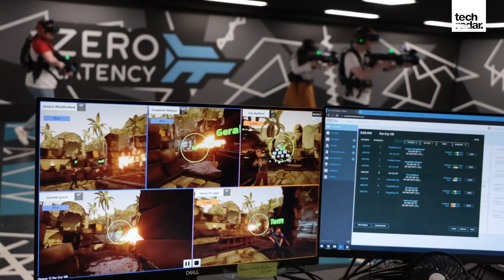Far Cry VR Review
Gaming baddies don’t come much more unhinged than Far Cry 3’s Vaas Montenegro, coming at you like Batman’s Joker if he’d got a tropical paradise suntan instead of applying factor 100 sunscreen in some dingy Gotham alleyway. It’s set to be a big year for Vaas – he’s definitely returning for Far Cry 6’s upcoming DLC packs – and may even feature in the campaign in some as-yet-uncertain way. And now he’s starring in the Far Cry franchise’s first foray into virtual reality.

But there’s a catch – yes, Far Cry VR: Dive Into Insanity does see the Far Cry character exist in a VR space. And yet, it’s a Far Cry game in name alone.

As the TechRadar team found out during a recent playthrough, however, that’s not necessarily a bad thing.

Far Cry VR: Dive Into Insanity is a free-roaming VR experience that’s being hosted at Zero Latency virtual reality locations around the globe (52 in total, with 3 in the UK and 11 in the United States). Returning to Far Cry 3’s Rook Island, you (and a gang of up to seven pals) find yourself captured by the villainous Vaas, and must work together to blast your way out of the pirate’s clutches.

Though you may be familiar with PC VR, the Oculus Quest or PlayStation VR, Zero Latency works a little bit differently. For starters, you’re out of your bedroom or living room, and out in a warehouse-sized play space, hosted by a game master that will help get the experience set up. Each player is given an OSVR HD2K headset to wear, attached to a gaming laptop housed in a backpack and networked up wirelessly with your fellow players. You’re then handed a pump-action gun peripheral (complete with motion trackers) and, after a short set up screen to confirm your height and name tag, thrust into the virtual reality world.

From there you’re free to run around with relatively few restrictions – a really freeing experience for anyone sick of the confines of “room scale” play in a pokey flat or house. At Zero Latency you’ve got roughly the space of a tennis court to run around in, with the headset UI smartly warning when you’re approaching a real-world wall or another player. In terms of full motion and immersive movement, it’s about as good as VR gets.

Far Cry VR: Dive Into Insanity itself is very straightforward however. The interlocking emergent systems of the Far Cry series are gone – there are no stealthy kills, no animal taming, no crafting and no open world. Dive Into Insanity is very much a points-based, on-rails shooter. There’s more in common here with arcade staples like Time Crisis or House of the Dead than the free-roaming we’ve come to expect from Far Cry.

And yet in the context of a multiplayer shooter, that’s fine. Chasing the highest score is far more of a novelty when side-by-side physically (read: virtually) with your pals. Dive Into Insanity does a good job of recreating the visual feel of Far Cry’s third instalment – all lush tropical jungles, bandana-wearing pirates, rusty container sheds and exploding barrels.

There’s even a hallucinogenic shootout in a mysterious cavern through which sea creatures float and pirates take potshots at you from the ceiling – a high point of the experience. Zero Latency VR’s weapon peripheral is responsive and accurate too (provided you’ve correctly entered your height, that is), letting you switch on the fly between a bullet-spewing, Rambo-aping machine gun and a more refined and accurate one-hit-kill crossbow.

Where the six TechRadar players would have liked to have seen it be a little more ambitious however was in its environmental level design – for the most part, you’re funnelled from one arena-like shooting zone to another, with distant enemies to be picked off from afar, while you’re stood shooting from a cave ledge or moving cable car. It’d have been great to have been able to take the inherent three-dimensionality of virtual reality to have been able to have sprung some pincer-style surprise team attacks.

Also, the final battle against Vaas and his cronies was a bit drawn out too, overly reliant on waves of enemies rather than the show stopping spectacle a VR game’s scale could be capable of.

Prices vary from city to city, but a session on Far Cry VR: Dive Into Insanity starts at £19.95 / $40 / AU$49 per person at off-peak times. You can add roughly an extra ten pounds or bucks to that price for a peak time playthrough.